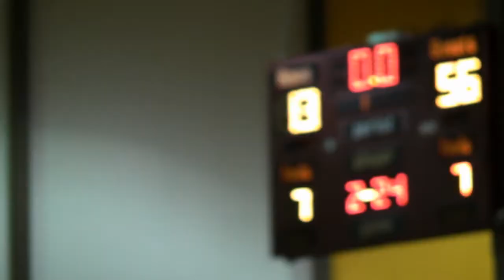Princeton Tiger Game Highlights 12/4/2010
Indiana high school basketballs Princeton Tigers go on the road to take on the Pike Central Chargers. Jalen Packer puts on a clinic as the tigers dominate.